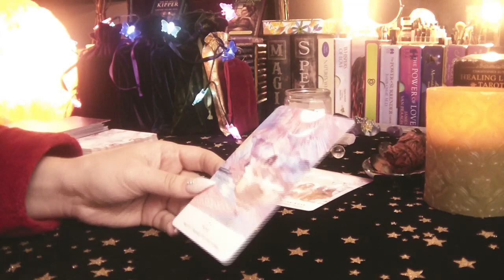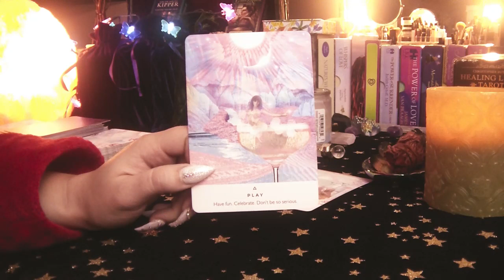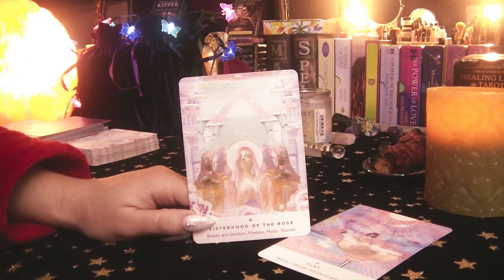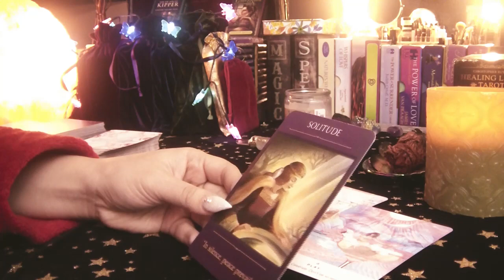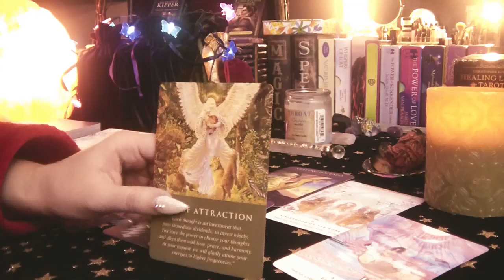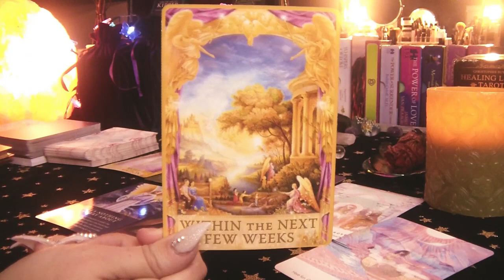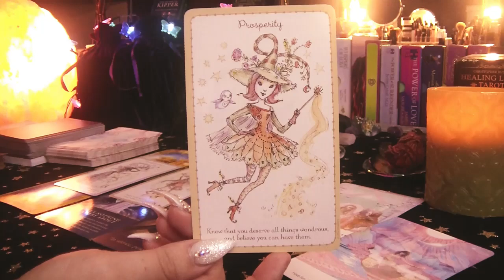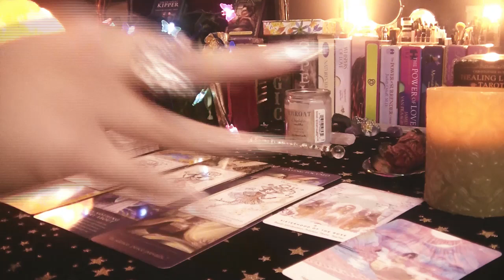CANCER March Spirit Messages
✨🔮🦋WELCOME🦋🔮✨

2. Please Include in Email your Full name, Zodiac Sign, Type of service & full name and zodiac of person you wish to know about.

3. After Email & payment is confirmed and received, you will receive a confirmation with any instructions and/or scheduled time.

🕯🕯Love Reading🕯🕯
35 Min - $65.55
60 Min - $122.22 ( sometimes longer )
Quick Love Readings 5-15min $35.55

15 Min - $35.55
35 Min - $65.55
60 Min - $110.00

2 Questions - $33.33  3 Questions - $44.44

💸Career & Money Readings:
25 Min - $35.55

🔮Advice Reading:
20 Min - $44.44

Sometimes i go over the time on readings and will never charge you extra but donations are very encouraging and appreciating :)